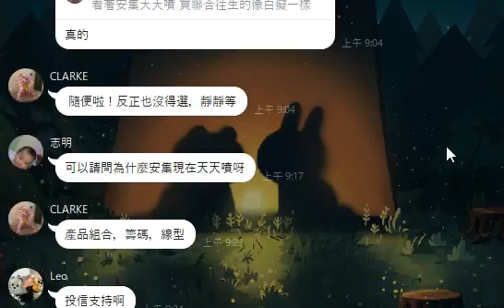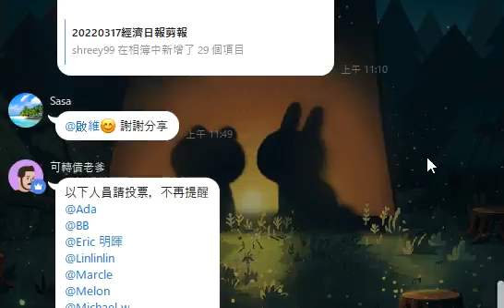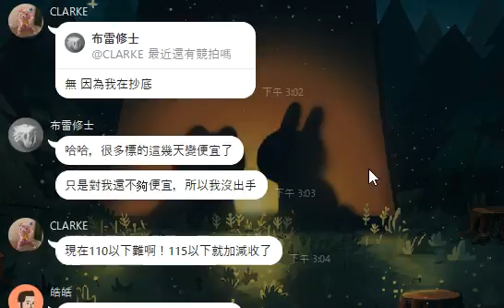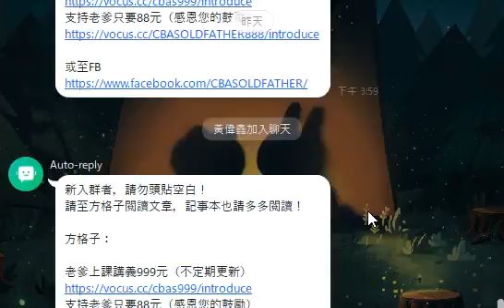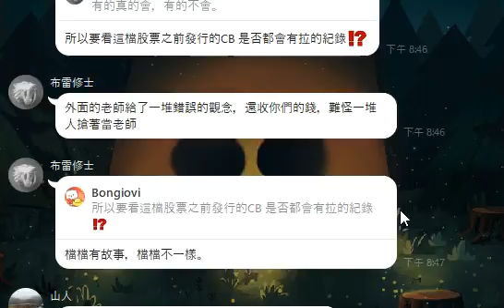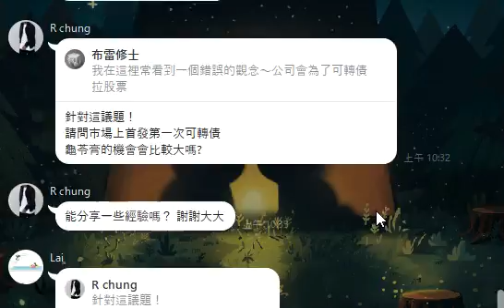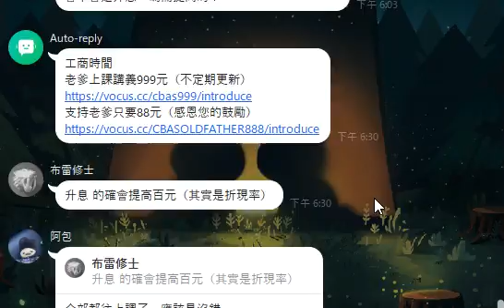2022-03-18【人生online】社群：コミュニティ：パパグループチャット